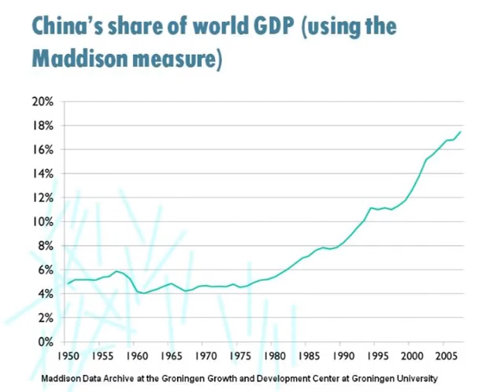Did China bring down the Iron Curtain? - Professor Douglas McWilliams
Was the decision of the Chinese leaders to follow the economic success of their neighbours the key point behind the fall of the Iron Curtain?

Professor Douglas McWilliams argues that there was a "Domino Effect" in place, beginning with the economic success of Japan and Indonesia, going through China and then Russia and leading to the fall of international Communism.

This is an extract from the hour-long lecture entitled, "The Greatest Ever Economic Change", which is the first in a series of free public lectures to be delivered in London but then released online for free.

Gresham College has been giving free public lectures since 1597. There is currently over 1,300 lectures free to access or download from the website.